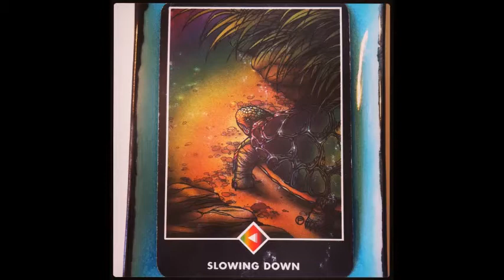Poetry, Filming & Ritual: BtS Jamie Ridler Studios 03 18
Every day I share what's going on behind the scenes at Jamie Ridler Studios. Today: Filming the videos for my poetry workshop and the joy of treating getting ready as a ritual.